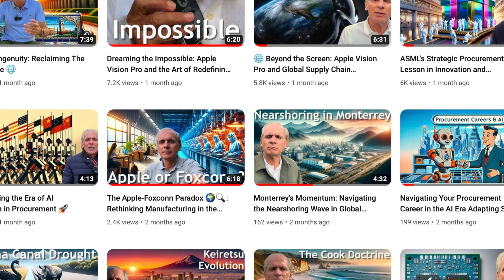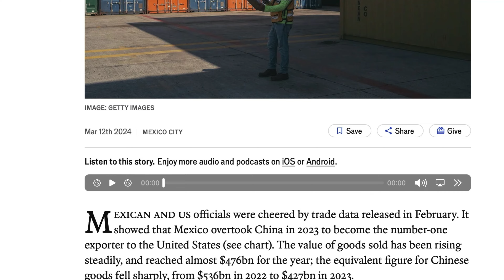The US Mexico China Trade Triad in Today's Supply Chains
In the rapidly evolving landscape of global trade, the supply chain dynamics between the United States, Mexico, and China offers a compelling study of resilience, strategic adaptation, and the ongoing challenge of geopolitics. The recent shift, as highlighted by The Economist, where Mexico emerged as the top exporter to the United States, surpassing China, marks a pivotal moment in trade relations and underscores the impact of strategic decoupling efforts by the US.

This development is more than a statistical milestone; it's a reflection of the deep currents shaping our global economy. The USMCA framework has been a catalyst in this transformation, fostering an environment where traditional supply chains are reevaluated and reshaped to meet the demands of a new era.

However, the narrative is far from straightforward. China's strategic response, penetrating markets with a keen eye on long-term positioning, adds layers of complexity to the trade landscape. The emergence of issues like the transparency of trade data, particularly in sectors like steel and aluminum, and the nuanced challenges in the burgeoning electric vehicle market, highlight the multifaceted nature of international trade dynamics.

For procurement professionals, these developments are not just headlines; they are the very fabric of the challenges and opportunities we navigate daily. The integration of Chinese components in products manufactured in Mexico, notably in the automotive sector, exemplifies the intricate balancing act of fostering trade relationships while ensuring economic security and compliance with international agreements like the USMCA.

As we stand at the crossroads of these unfolding dynamics, the importance of agility, strategic foresight, and the capacity to adapt to the shifting sands of geopolitics has never been more critical. The US-Mexico-China triad serves as a vivid reminder of the continuous evolution of global trade relations and the need for procurement professionals to remain vigilant, informed, and ready to pivot in response to the new realities of the international marketplace.

The journey through the evolving maze of US-Mexico-China trade relations is more than an exploration of current events; it's a blueprint for understanding the forces that will shape the future of global procurement strategies. As we look ahead, the lessons learned from this triad will undoubtedly influence our approach to building resilient, dynamic, and sustainable supply chains.